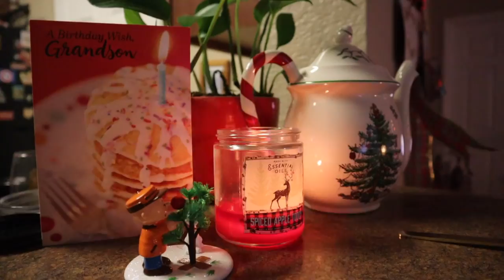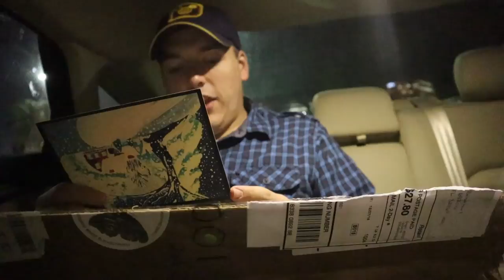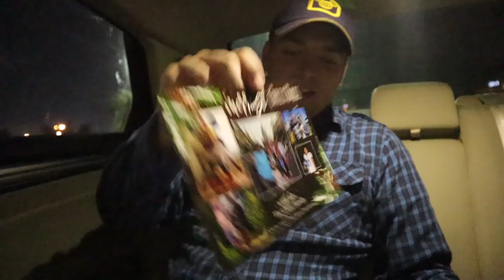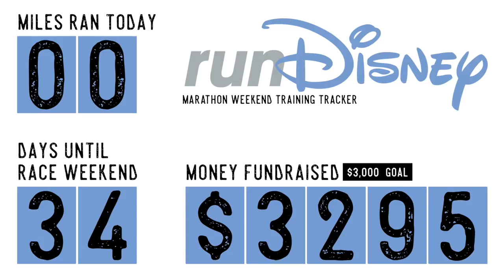Puppy Party in Celebration! | Magic Mail & Getting Used to Goodbyes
Today we take advantage of working from home! We use our lunch break to get our tree lights and Christmas decorations up. Then, we head out to Celebration (with Eve!). We check out their Christmas festivities with so many friends we made through YouTube! All of their channels are linked below. We eat good food, with good friends and Evie is a good girl all night. Sadly, it's Caroline and Shaun's last night in Florida. We love being here for everyone's visits, but the goodbyes are hard every time!

Song: Christmas Party.